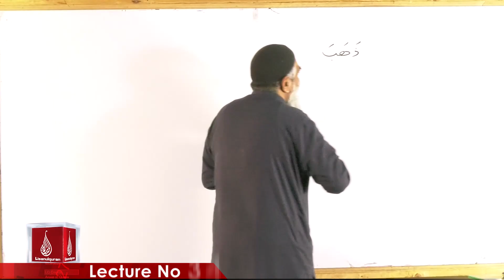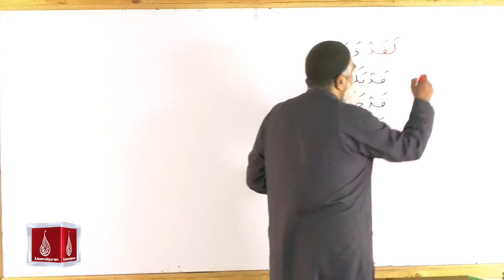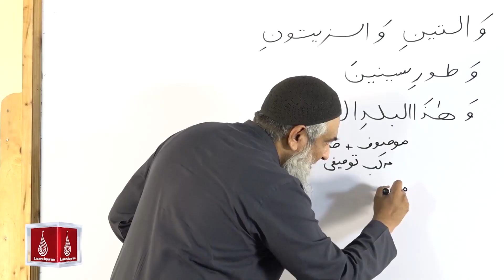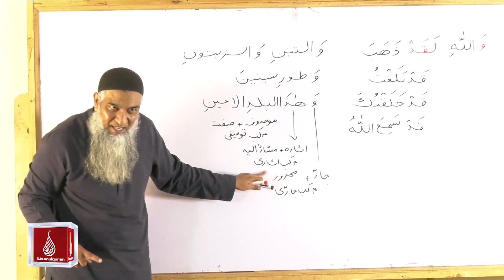34/1-مختصر لسان القرآن کورس